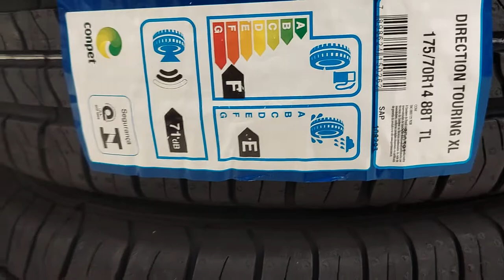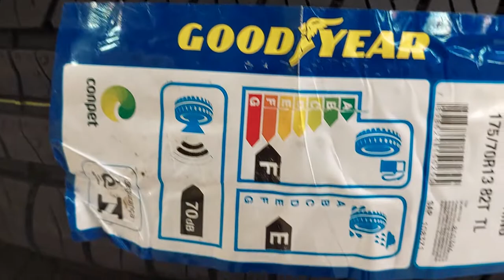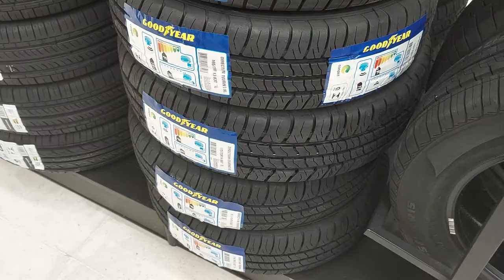Pneus GOODYEAR 175/70R13 82T - 165/70R13 83T - 175/70R14 88T